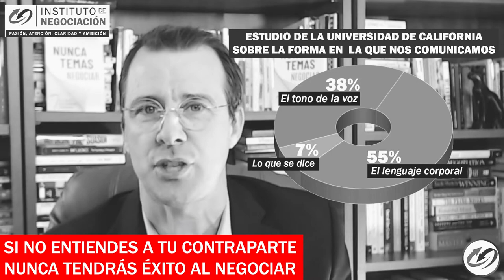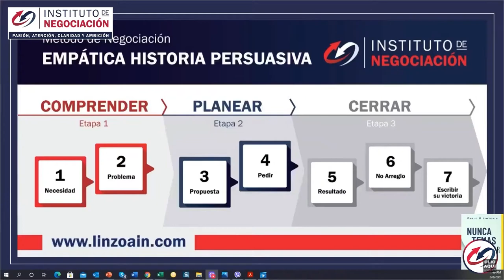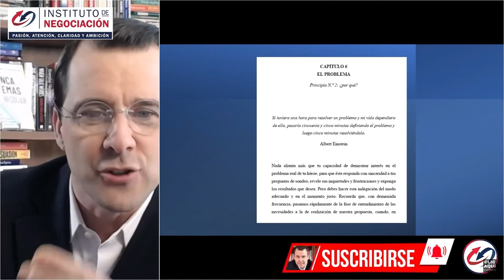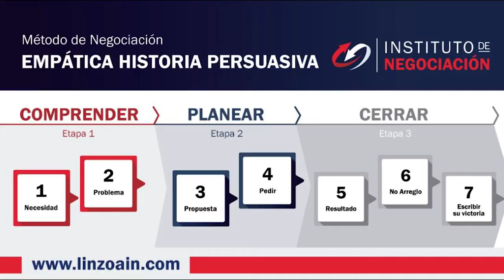🧐 DESCUBRE El Secreto Del DESARROLLO PERSONAL🔺 - Cómo Cambiar Tus Malos Hábitos Fácilmente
👉🏻 El destacado experto internacional en negociación, Pablo M. Linzoain, muestra 🧐 DESCUBRE El Secreto Del DESARROLLO PERSONAL🔺 - Cómo Cambiar Tus Malos Hábitos Fácilmente

Obtené tu copia de mi libro